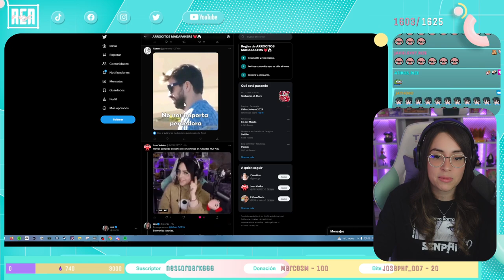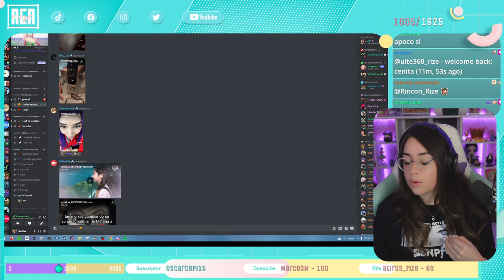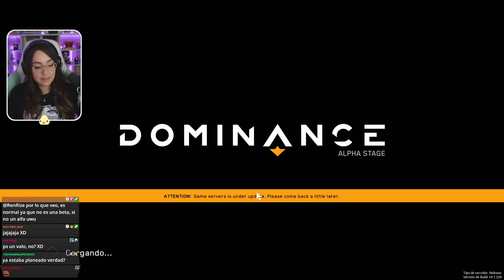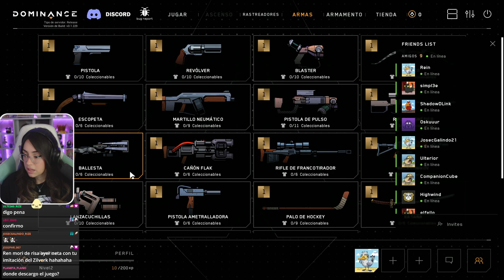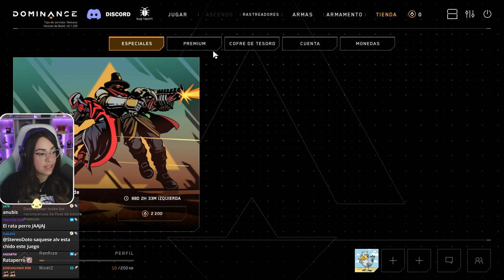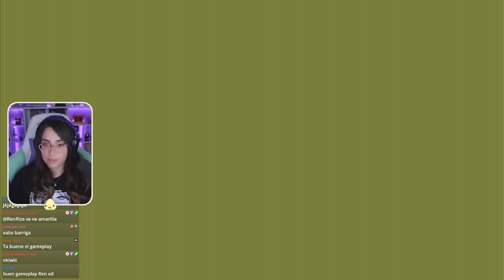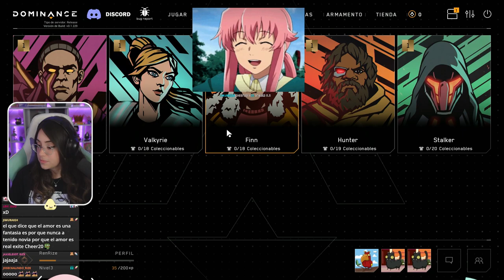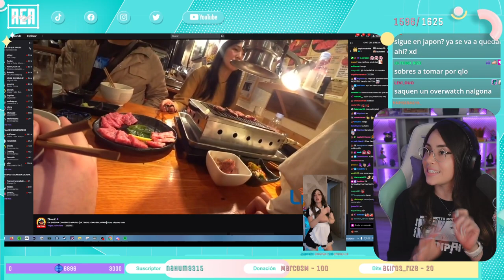20230115 ESTRENAMOS DOMINANCE JUNTOS ! D !dominance redes renrize ♡ RenRize